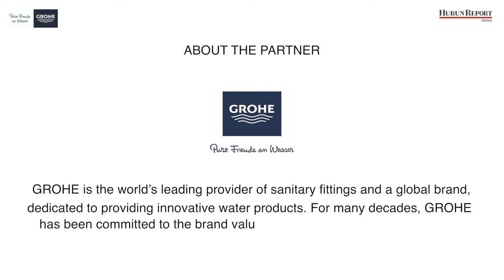GROHE HURUN RICHLIST 2017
Hurun Report is a leading luxury publishing and events group established in London in 1999 and strongly present in China and India, widely recognised world over for its comprehensive evaluation of the world’s wealthiest individuals across the globe.

Hurun Report Inc. has three main platforms: Hurun Research Institute, Hurun Digital Media and Hurun Conferences and Luxury Summits. Through each platform, Hurun targets entrepreneurs and high net worth individuals.
Hurun Report India commenced its operations in 2012 and has been bringing to light stories of successful and emerging Indian entrepreneurs ever since and felicitating them at a bouquet of Hurun events hosted pan India.